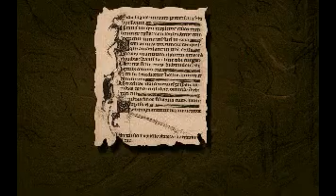Lands of Lore: Lore of the Lands (CD-ROM version 1.02D)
Lands of Lore: Throne of Chaos (Westwood, 1993)
From installed game - CD-ROM version 1.02d